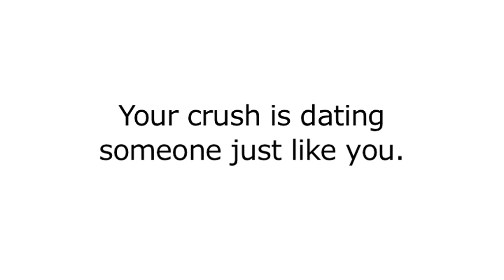Confab Confessionals: Megan Behm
Confab Confessionals is an inside look at the cast of Confab as they settle debates from the scripts of the show out of character.  Read more from Megan on the official

"Confab" is a thirteen episode web-series created by Emmy nominee Erik Cieslewicz who is showrunning the first season along side award winning, D.C. based, producer and director Kevin Finkelstein. The series stars Christian Campbell, Joshua Dick, Laura Muschelli and Caroline O'Grady supported by an ensemble cast. Scheduled to begin production in March of 2012 and be released on the web in weekly installments the following summer, Confab is a throwback to the glory days of the sitcom, from Cheers to Friends.